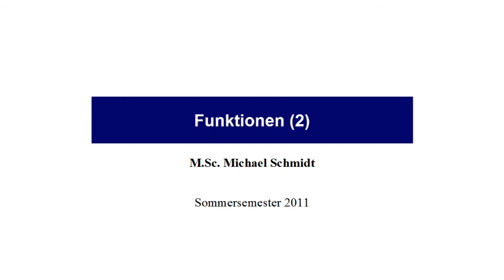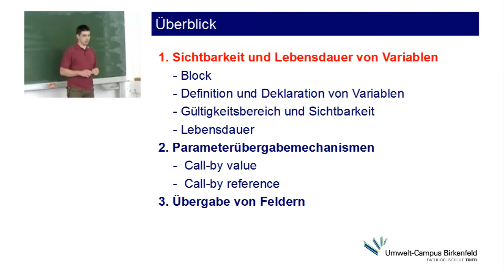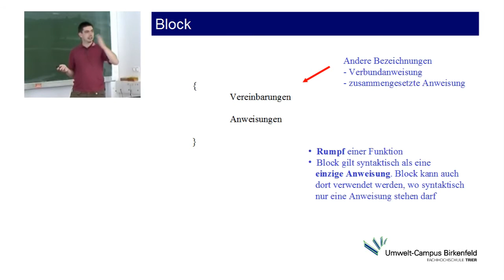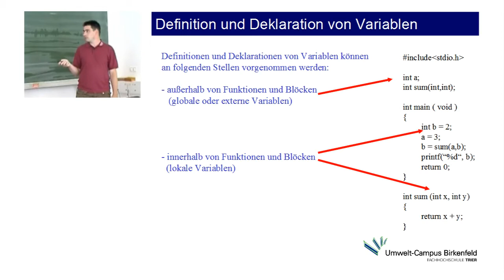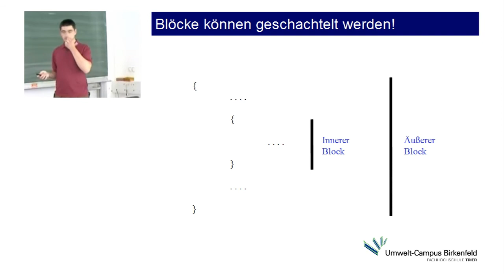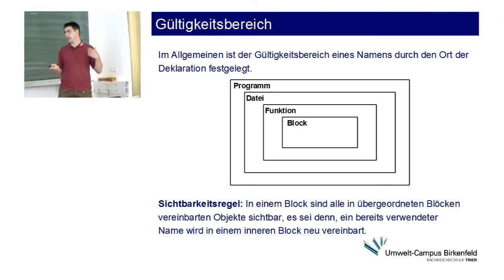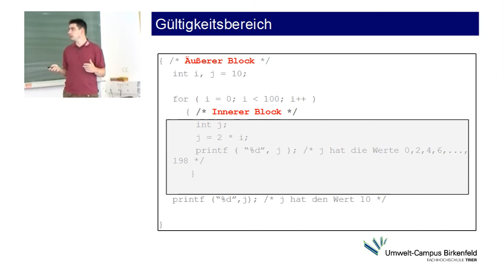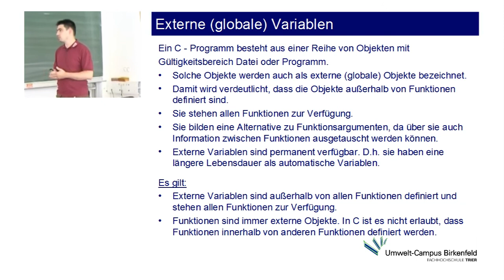PROGRA I: VIII. Funktionen - Teil 1 - Sichtbarkeit und Lebensdauer von Variablen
Programmierung I am Umwelt-Campus Birkenfeld
Dozent: Michael Bernward Schmidt M.Sc.
Angebot: jedes Wintersemester
Qualifikationsziele: grundlegenden Kenntnisse der Programmierung und praxisrelevanten, imperativen Programmiersprachen